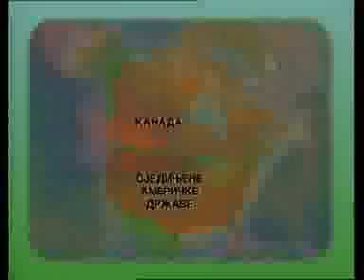Филм Миленијумска грешка